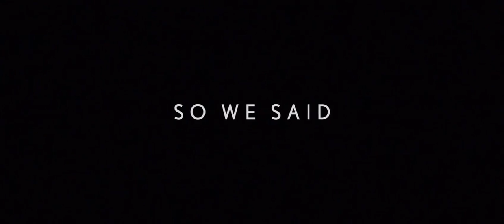Lexus LC 500 Reveal | AutoMotoTV